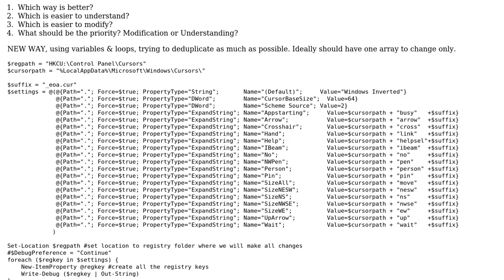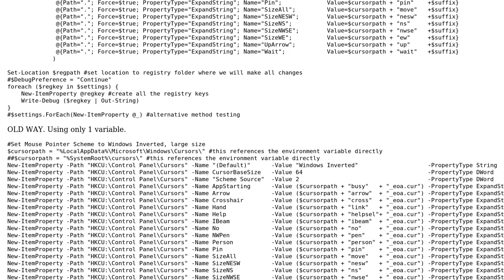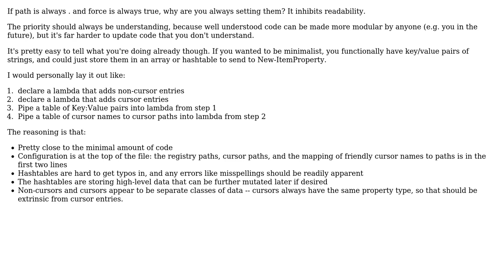Code Review: Duplicated lines easier to read vs DRY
With thanks & praise to God, and with thanks to the many people who have made this project possible! | Content (except music & images) licensed under CC BY-SA | Music | Images & others | With thanks to user ? user Vijay user butt and the Stack Exchange Network Trademarks are property of their respective owners. You are responsible for your own actions.